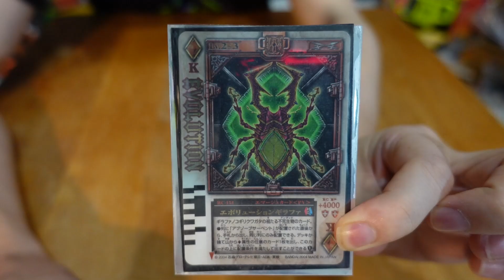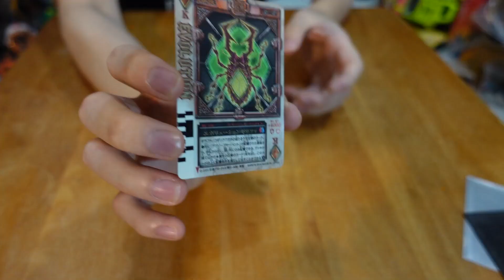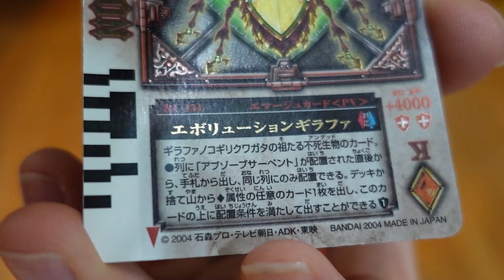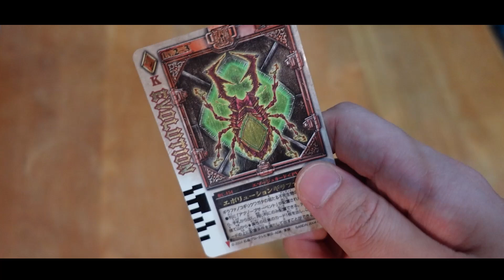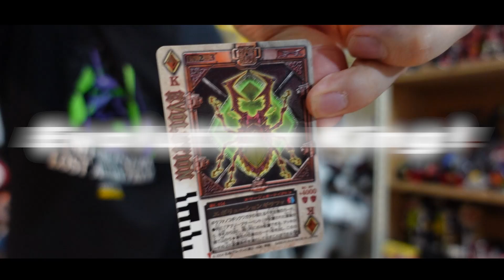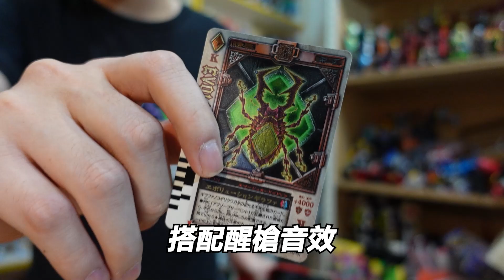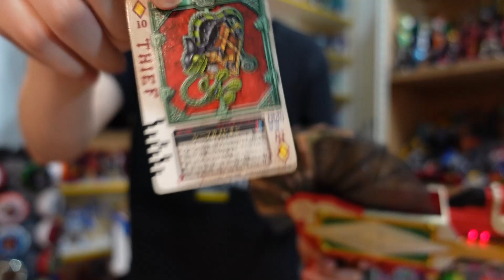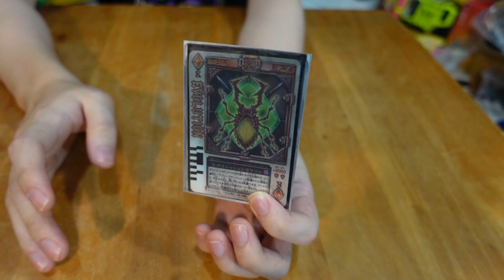沒想到20年前收錄的音效是為了他準備的"20年的遺憾補齊!!DX方塊KING型態開箱!!"三分鐘假面騎士(BLADE)系列#705 仮面ライダー